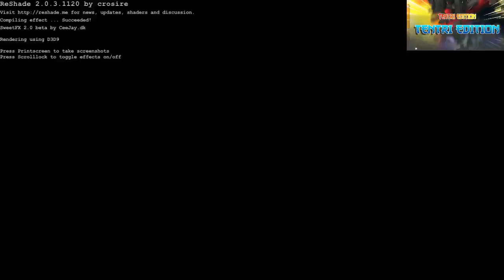Arcade '80s 3/4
first person cybernetic shooting All presented in '80s 3D

primera persona de disparo cibernético Todo presentado en '80s 3D